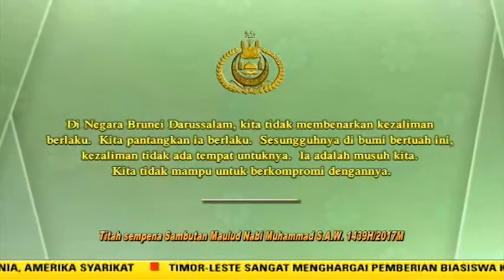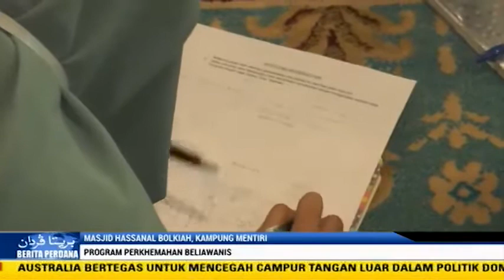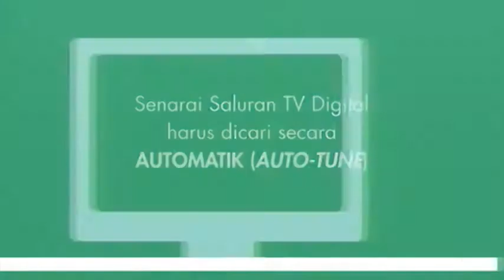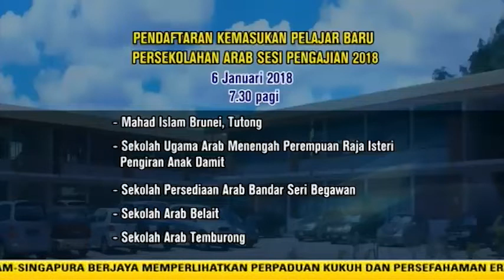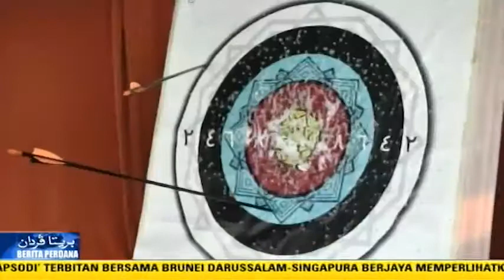Berita Perdana 9 Disember 2017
KANDUNGAN BERITA

1. Ceramah Khas sempena sambutan Maulud Nabi Muhammad SAW Kementerian hal Ehwal Dalam Negeri di Jabatan Daerah Brunei dan Muara

2. Majlis Resepsi sempena ulang tahun hari Kemerdekaan Timor Leste yang ke-42 di empire Hotel and Country Club

3. Perasmian Program Khidmat Bakti Negara ke-7 di Bangunan PKBN Kg Btu Apoi Temburong

4. Vox pop peserta-peserta yang baru menyertai program PKBN

5. RAPSODI Singapura-Brunei di Republik Singapura

6. Official Launching of the Brunei Autofest 2017 di Jerudong Park Open Court

7. Majlis Perhimpunan muslimah-muslimah masjid sempena Sambutan Maulud Nabi Muhammad SAW di Masjid Al-Muhtadee Billah, Kg Sungai Kebun

8. Departure jemaah umrah negara

9. Program Masyarakat Bermaklumat bagi Kampong Pekan Kuala Belait, Kampong Mumong, Kampong Pandan C dan kampong Sungai Teraban di Masjid Jamalul Alam Kuala Belait

10. Perkhemahan Beliawanis di masjid Hassanal Bolkiah, Kg Mentiri

11. Program Brunei December Festival : Malaysian Food Fair di Restoran Anjung Saujana, Airport.

12. Program Brunei December Festival: Aktiviti Memanah dan Paintball di Kawasan Jeti Sungai Tutong

13. Program Brunei December Festival : Pameran Burung Parrot di Kawasan Jeti Sungai Tutong

SN: Sukan Muhibbah Bahagian Da'wah Tutong bersama penduduk Kampong Long Mayan Tutong di Balai Ibadat Aminah Kg Long Mayan

SN- Liga Super

SN- Bola Keranjang